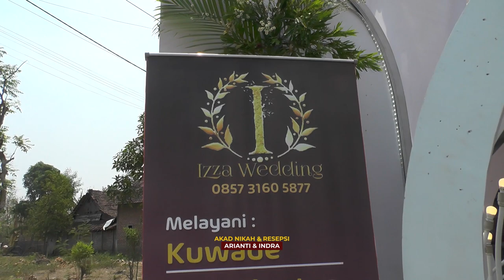Wedding Ariyanti & Indra // pra Resepsi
akad nikah
sambutan penyerahan
sambutan penerimaan
ramah tamah

wedding Dokumntasi
Wedding videography
Wedding cinematography
Wedding highlights
Wedding film
wedding day footage
Wedding documentary
Wedding video montage
Wedding memories
Wedding storytelling

Pop music
Hip hop music
Rock music
R&B music
Electronic music
Country music
Jazz music
Classical music
Indie music
Alternative music
Islamic lectures
Christian sermons
Buddhist teachings
Hindu bhajans
Jewish prayers
Sikh kirtan
Taoist philosophy
Spiritual guidance
Quran recitation
Sacred chants